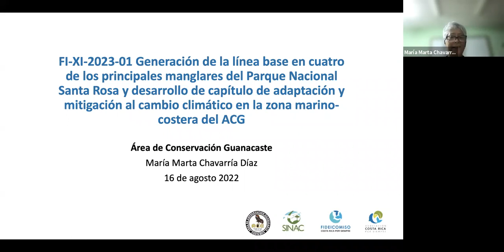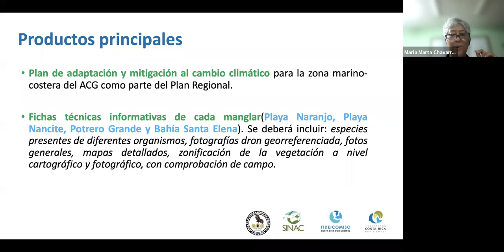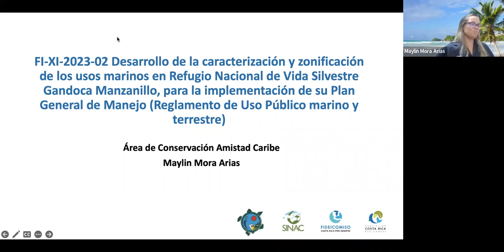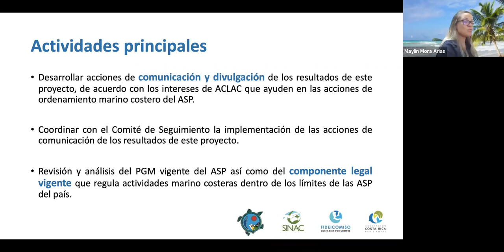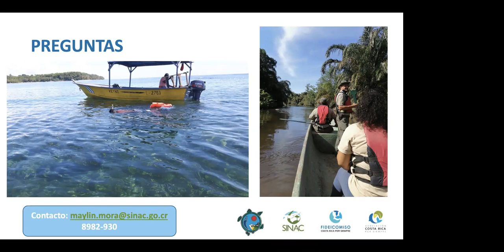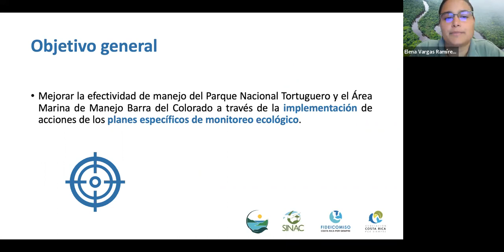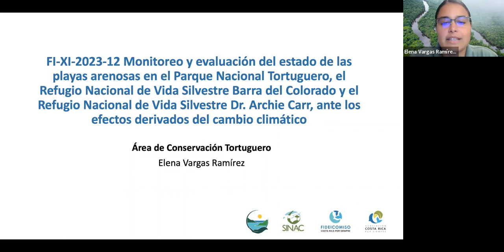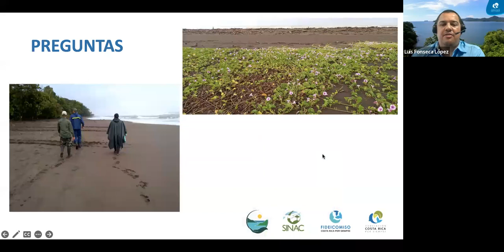Webinario 1 - XI Convocatoria de conservación marina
El 16 de agosto realizamos el primer webinario informativo de la XI Convocatoria del Fideicomiso Costa Rica por Siempre para proyectos de conservación marina.

En este seminario, las Áreas de Conservación del SINAC explicaron a detalle los siguientes proyectos:

FI-XI-2023-01 en Área de Conservación Guanacaste.
FI-XI-2023-02 en Área de Conservación La Amistad Caribe.
FI-XI-2023-11 en Área de Conservación Tortuguero.
FI-XI-2023-12 en Área de Conservación Tortuguero.

Presentá tu propuesta hasta el 31 de agosto de 2022